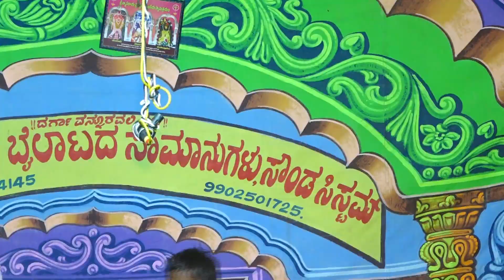Mohini Kalyana Veera Verma